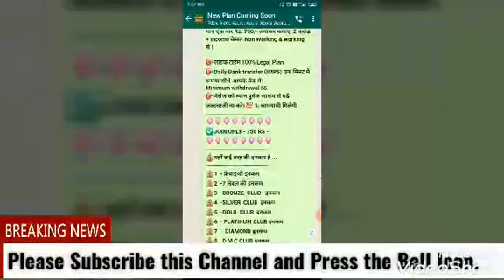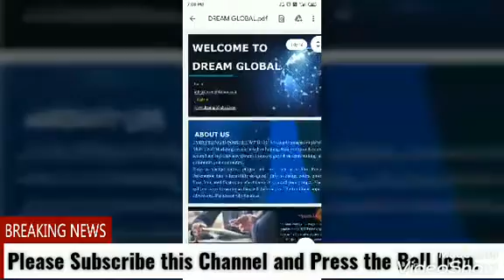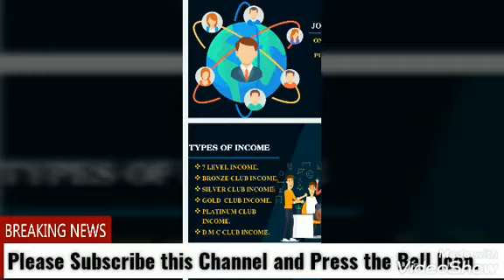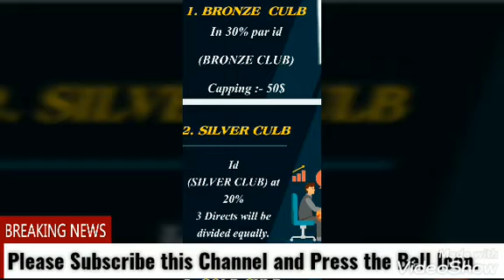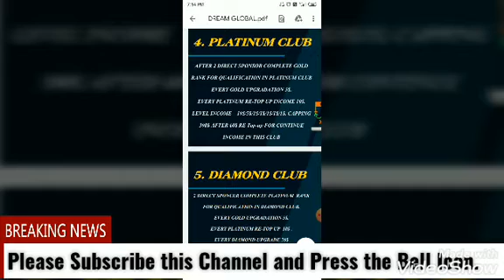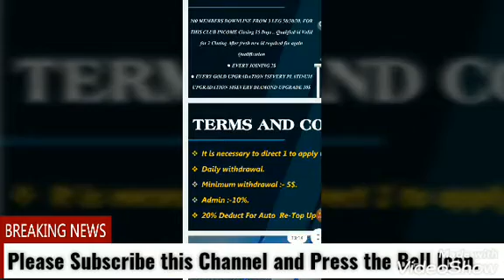Fully Working & Non working Concept. अब लाखो कमाओ। एक ही झटके मे। First MLM PLAN 2020.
*D R E A M    G L O B A L*

 💥  💥 *DMC CULB* 💥💥
    *_JOINING = 10$. 750/₹*        💥
*बड़े Leader देखते ही ज्वाइन कर रहे है*
*PLAN ही कुछ ऐसे बनाया गया है की( NO ) आपको कहने नहीं देगा*
*ONLY 10$-WORKING & NON WORKING PLAN*
*LIFE CHANGING PLAN*
    *🔥छोटा  पैकेज बडा धमाका🔥*
      💥 *दुनिया का पहला प्लान*💥
     *750 का प्लान।*
             *DMC CULB*

*💥Rs. 750 ₹ ka धमाका Offer*
*मात्र एक बार Rs. 750/- लगाकर कमाए  2 करोड़ + Income केवल Non Working & working से !*

*🎯लाइफ टाईम 100% Legal Plan*
*🎯Daily Bank transfer (IMPS) एक मिनट में रूपया सीधे आपके बैंक में।*
*🎯मैसेज को ध्यान पूर्वक आराम से पढ़ें जल्दबाजी ना करें।*💯 *% कामयाबी मिलेगी।*
*✅JOIN ONLY - 750 RS -*
*💰यहाँ कई तरह की इनकम है ...*
*💰1  - फ्रेंचाइजी इनकम*
*💰2  -7 लेवल की इनकम*
*💰3  -BRONZE  CLUB   इनकम*
*💰4  -SILVER  CLUB  इनकम*
*💰5  -GOLD  CLUB  इनकम*
*💰6  - PLATINUM CLUB इनकम*
*💰7  -  DIAMOND इनकम*
*💰8 - D M C CLUB इनकम*

*1 FRENCHAISE INCOME*
*फ्रेंचाइजी इनकम*
  *Par pin 0.28$ Minimum 50 Pin*
 *100 Pin Frenchaise  = 0.5$*
*250 pin Frenchaise 0.6$*
2 *LEVEL INCOME*
*LEVAL1  👉   1.5$*
*LEVAL 2 -LEVEL 7.       👉    0.25$*
 *6 TYPES CULB INCOME*
*1.* *BRONZE  CULB*
*30%  par id   ( BRONZE CLUB ) में*
*1 डायरेक्ट करने वालो में बराबर बराबर बट जाएगा*
*2.* *SILVER CULB*
*20%  पर id  ( SILVER CLUB ) में*
*3 डायरेक्ट करने वालो में बराबर बराबर बाटा जाएगा*
    *UPGRADE PLAN*

*3.* *GOLD CULB*
UPGRADE  ID FROM 30$.
CAPPING 150$.
AFTER  30$ RE TOPUP COMPULSORY FOR ABOVE RANK INCOME.

    *30%  EVERY UPGRADE FROM GOLD ID IN ( GOLD CULB )*
*Level INCOME*
   3$/1/.5$/.5$/.5$/.25$/.25$.
    *ONLY SILVER ID CAN UPGADE IN GOLD CLUB*
   💐 *4 PLATINUM CLUB*💐
*2 DIRECT SPONCER COMPLETE GOLD RANK FOR QUALIFICATION IN PLATINUM CLUB*

*EVERY GOLD UPGRADATION 5$*
*EVERY PLATINUM UPGRADATION 10$*

*LEVEL INCOME*
   10$/5$/1$/1$/1$/1$/1$.

*CAPPING 300$ AFTER 60$ RE Top-up FOR CONTINUE INCOME IN THIS CLUB*

 *💐7.डायमंड क्लब*💐
*2 DIRECT SPONCER COMPLETE PLATINUM  RANK FOR QUALIFICATION IN DIAMOND CLUB*

*EVERY DIAMOND UPGRADE 20$*

*LEVEL INCOME*
   20$/4$/4$/4$/4$/4$/4$.

*CAPPING 500$ AFTER 100$ RE Top-up FOR CONTINUE INCOME IN THIS CLUB*

*💐💐DMC CLUB*💐💐
100 MEMBERS DOWNLINE FROM 3 LEG 50/30/20. FOR THIS CLUB INVOME

*Weekly Closing.. Qualified id Valid for 1 months*
*After fresh new id required for again Qualification*

● *EVERY JOINING 2$*
*EVERY DIAMOND UPGRADE 30$*

          *_50$ इन्कम होने पर आपको अपनी ID 10$ से रिटोप्प करना होगा_*
               *T&C*
*विड्रॉल लगाने के लिए 1 डाइरेक्ट करना जरूरी है*

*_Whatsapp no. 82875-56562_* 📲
*DAILY WITHDRAWAL*
*MIN -5$*